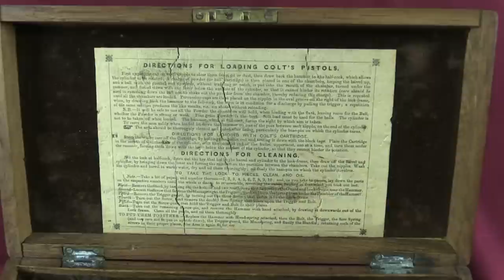Colt 1862 Police Pocket Revolver (Cased)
The 1862 Police Pocket was the last of Colt's percussion revolvers. It was a combination of the small 1849 model frame (intended for .31 caliber) and a 5-shot .36 caliber cylinder. The frame was stepped to allow the larger cylinder to fit without require any changes to the lockwork, and the result was a rather nice svelte revolver offering both reasonable firepower and relatively compact size. This particular one was exported to the UK at some point, as evidenced by its British proof marks, and also comes with the original case and accessories.